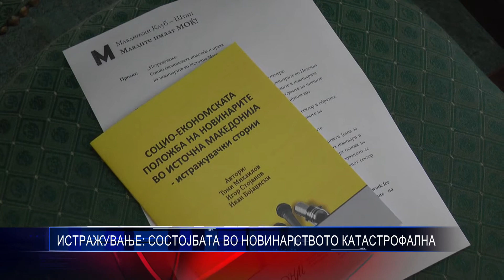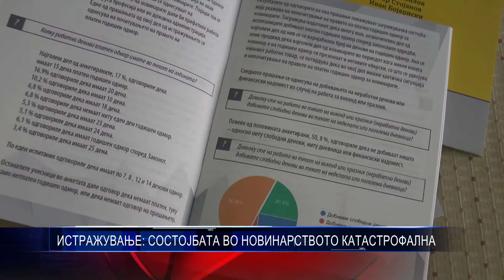ИСТРАЖУВАЊЕ СОСТОЈБАТА ВО НОВИНАРСТВОТО КАТАСТРОФАЛНА 27 07 2017